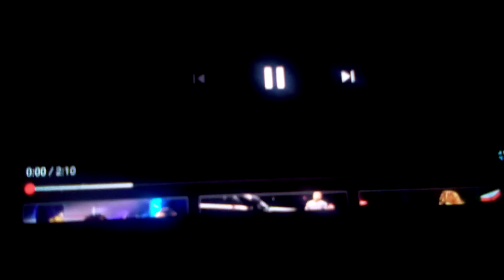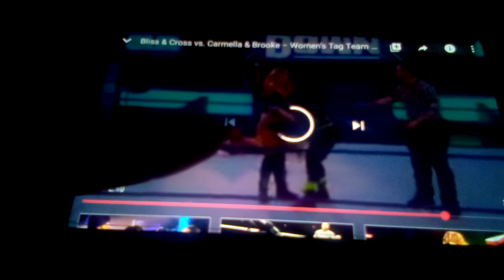Bliss & Cross vs. Carmella & Brooke - Another WWE Women's Tag Team Championships Match.